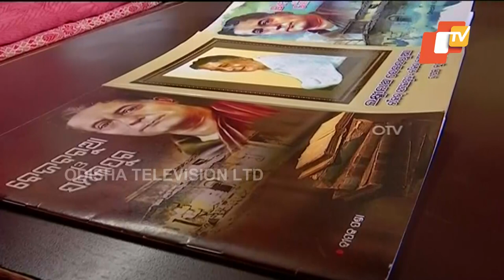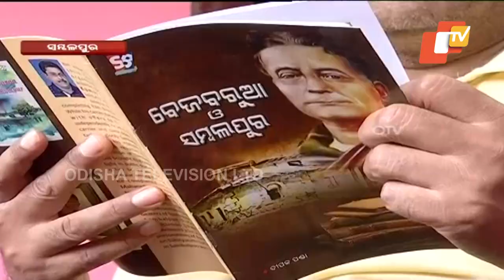Odisha Tourism Dept Renovates Famous Poet Lakshminath Bezbarua’s House